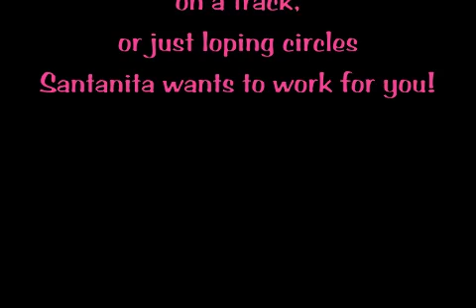Santanita barrel horse for sale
Horse for sale $12,500.00 1D/2D Barrel Pole Beduino